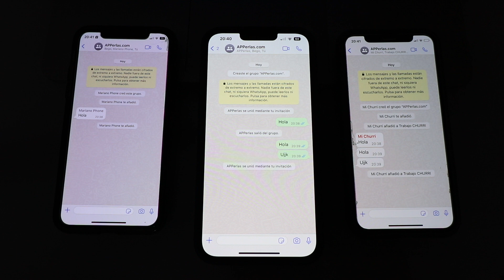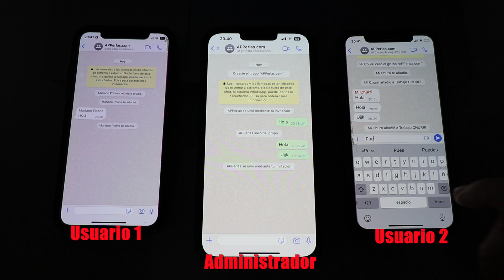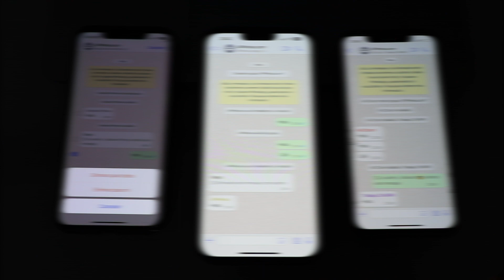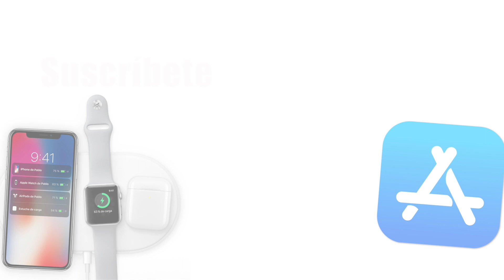Cómo BORRAR MENSAJES de un GRUPO de WhatsApp siendo ADMINISTRADOR ❌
❌ Os contamos la manera que hay para borrar un mensaje de un grupo de WhatsApp. Es una acción que sólo podrán hacer los administradores y os explicamos cómo funciona. No te lo pierdas.
➡️ Sólo funciona a partir de la versión 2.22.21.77 de WhatsApp para iOS.